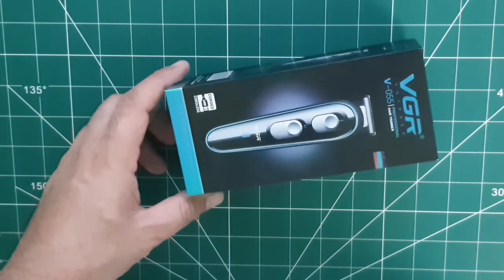مراجعة لأرخص ماكينة حلاقة في مصر !!!! VGR V-055 Hair Trimmer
لو مر عليك ماكينة حلاقة أرخص منها أكتب لنا في التعليق

أكبر مساندة تقدمها للقناة هي المشاركة (شير) و الإشتراك ، و لك جزيل الشكر على تقديرك و دعمك.